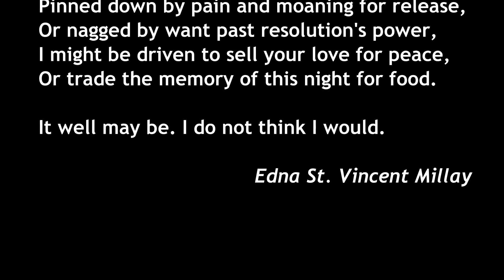Coloring 'Tally Ho!' Love conquers all / Derwent Inktense pencils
Coloring 'Tally Ho!' by Lizzy Cullen
You can purchase this book on Amazon